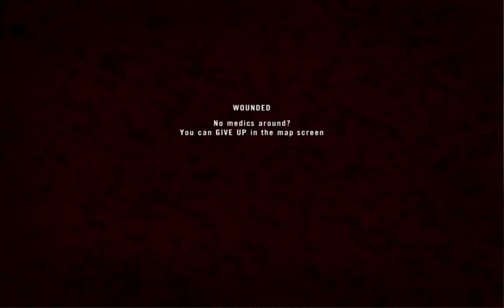A House to Die For - Project Reality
A pretty entertaining run through Fallujah as the Marines. Across our squad, over 100 insurgents were brutally murdered to make our entertainment possible. Sorry to those who had to suffer, hopefully you went quickly! If you like this stuff, as always, show the love through comments, likes, favorites, subscriptions, etc. Feed the machine. Use AdBlock?